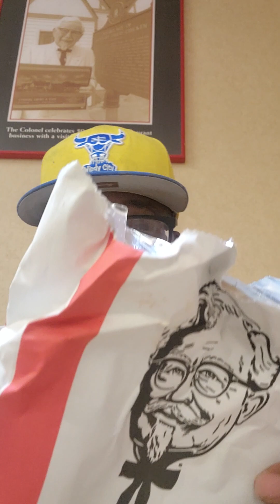KFC Food Review... The Ultimate Bowl And New Chicken Sandwhich..